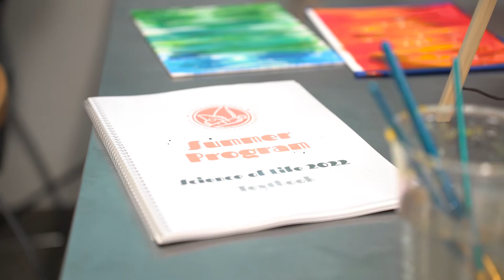Painting for Self Care | Feed the Mass Summer Program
Feed The Mass delivers our Science of Life program to students and their families through the Portland Public School Summer Enrichment, Engagement, and Safety Program. Melissa Rios is a Mental HEalth Instructor with the program and showed students what art can do for your mental health.

The Feed the Mass Summer Program is designed to provide quality learning experiences that engage students in the collaborative process of learning new skills together and exploring their individual interests and abilities. Workshops encourage organic learning experiences, introducing approachable opportunities for problem-solving, critical reflection, and creative adaptability that will translate as skills into other areas of everyday life. Classes are specifically designed to support a variety of learning styles through a relaxed yet adventurous environment that involves all five senses and helps each participant find a helping role.

By making learning fun, active, and tangibly rewarding, we hope to engage and support kids who may be struggling in a standard school setting and empower them to take this confidence back into the classroom. Students will be guided to reflect on their increased level of confidence and self-efficacy as they gain new knowledge and skills. Equipping students with the skills to contribute tangibly to their own and others’ wellbeing promotes positive identity formation, pride in their accomplishments, and empowerment as active, productive members of their community.

Feed The Mass brings a holistic, multi-disciplinary education initiative in support of long-term solutions to food insecurity and wellness-based health inequity. Each discipline focuses on a discrete element of health competency, which builds on and integrates with the components of the other disciplines to create a spectrum of empowerment. Programming seeks to equip students and their families with a holistic set of ideas and behaviors by strengthening their knowledge and skills at each of several key functional root causes of suboptimal health. We’ve focused on some of the most common causes of health inequity, and will educate and support students in each practice. Our featured disciplines include food education (nutrition, cooking, and urban agriculture), fitness education with an emphasis on low impact movement, financial literacy, and mental wellness with an emphasis on overcoming and healing from social inequity.
Feed The Mass is a 501c3 nonprofit organization that has been operating in Portland since 2016. Founded on the belief that everyone deserves access to reliable, high quality nutrition, we function to empower and connect the people of Portland through food.